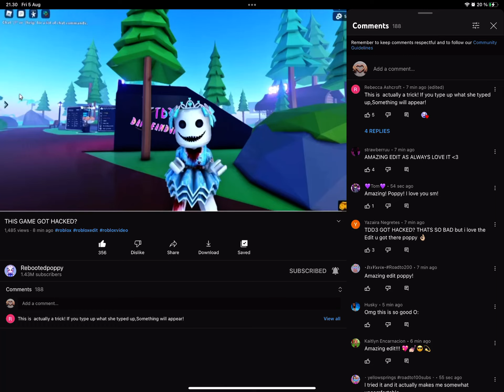OMG I TRYED THIS!!!